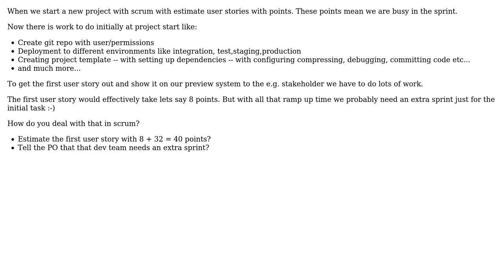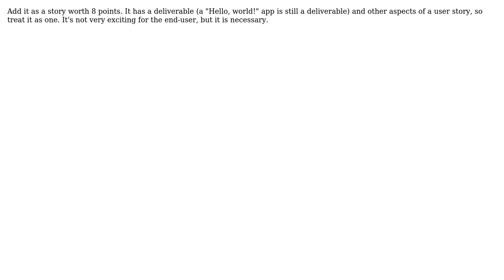How do you deal with the effort to implement a basic architecture/infrastructure for your first...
Software Engineering: How do you deal with the effort to implement a basic architecture/infrastructure for your first feature?

With thanks & praise to God, and with thanks to the many people who have made this project possible! You are responsible for your own actions.